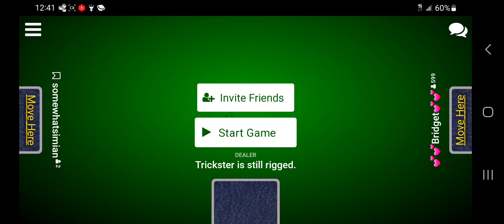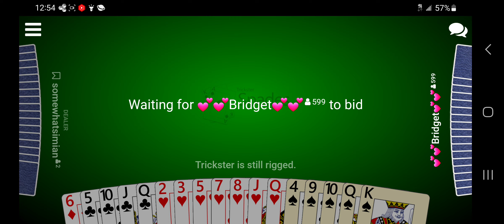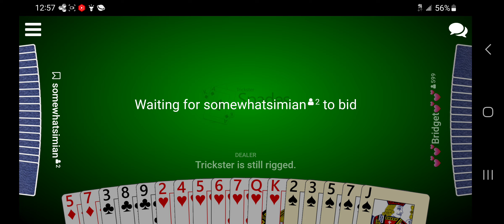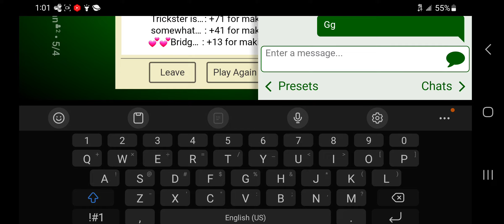Beating 2 sponges. Ace high 1v1v1 30 for 50 chip game.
Sponge= baggers or players that don't know how to bid.